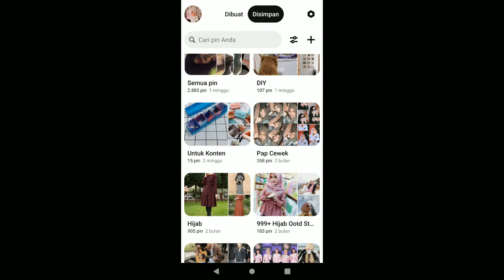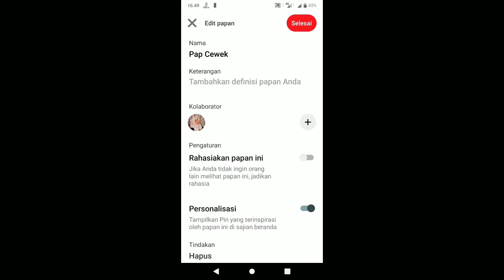Cara Menambahkan Kolaborator Papan Pinterest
Apa sih Sebenarnya Kolaborator Sebenarnya Kolaborator Atau bisa di sebut dengan kolaborasi adalah cara kita menambahkan teman atau mengkolaborasikan papan kita dengan teman kita di pinterest artinya papan kita sama sama bisa di akses oleh kita maupun teman kita asik bukan